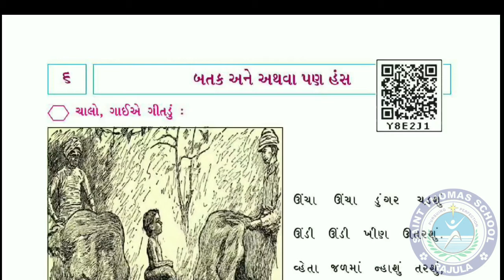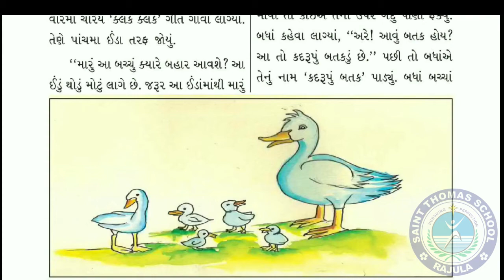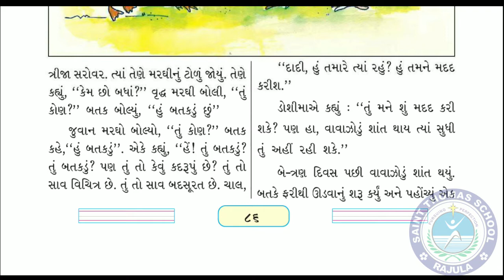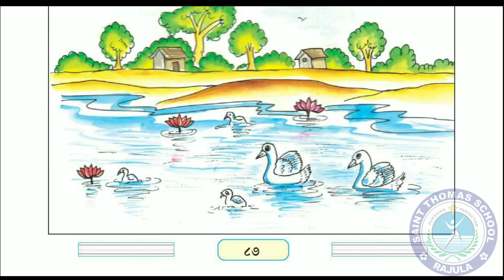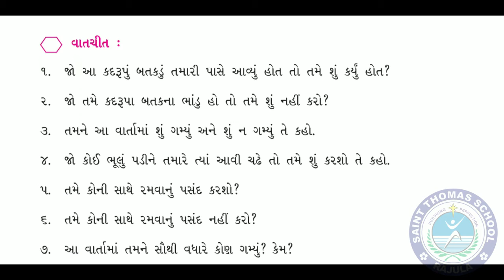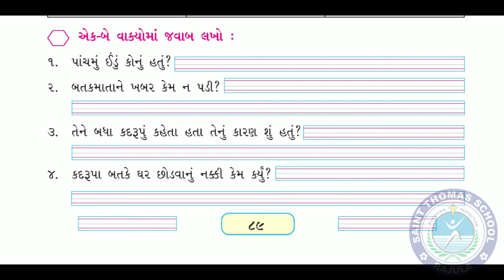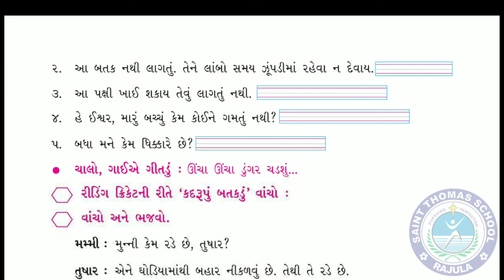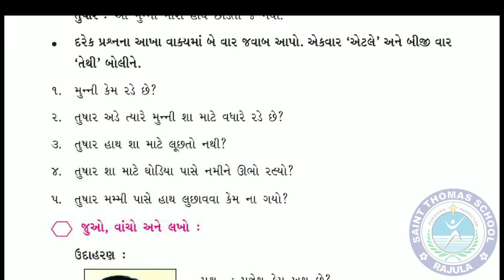STD. 5, Gujarati, CHAP. 06 (બતક અને અથવા પણ હંસ), Part - 1